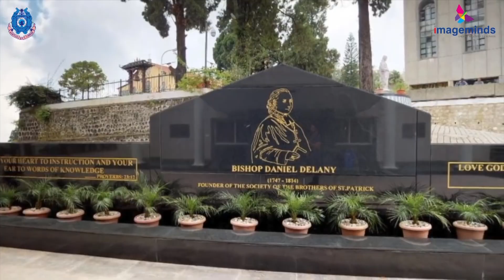Imageminds' Spectra Kickstarts in Style at St. George's College, Mussoorie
This video showcases the highlights of Imageminds' phenominal event, Spectra at St. George's College, Mussoorie. Months of dedicated effort from our talented students and staff came in to fruitition as Spectra provided the platform for Imageminds students showcase of originality, craftsmanship, and a fervent passion for creative endeavors. Imageminds students, brimming with enthusiasm, showcase their extraordinary talents to visitors, including our esteemed special guests. The launch of Spectra marks a significant milestone in the vibrant journey of Imageminds at St. George's College. Explore the boundless creativity that defines our community!

Imageminds, the school education wing of the Image Group—pioneers of creative education in India, brings to you the one-of-its-kind “Creative and iQ Development Kit”. After helping 2 lakh Indian children develop their creativity, Imageminds developed the Creative and IQ Development package for 4–15-year-olds.

The unique backpack-shaped toolkit comprises all the materials and resources (including digital) to let students apply their academic knowledge in art, craft, and digital design activities.The kit contains an SD card with multilingual video instructions. Imageminds app, available in the Play Store and App Store, also has tutorials.

Game Development and AR/VR Technologies - Age 13+ years old